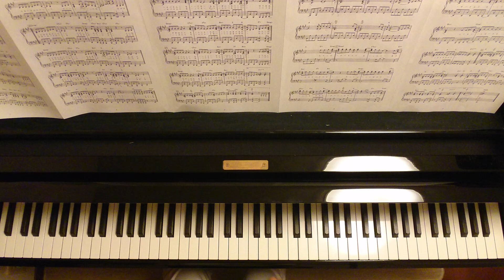私がオバさんになっても/森高千里/Watashi ga Obasan ni Nattemo/Chisato Moritaka/Piano/ピアノ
1992年リリース
森高千里 作詞
斉藤英夫 作曲

使用楽譜
@ELISE より